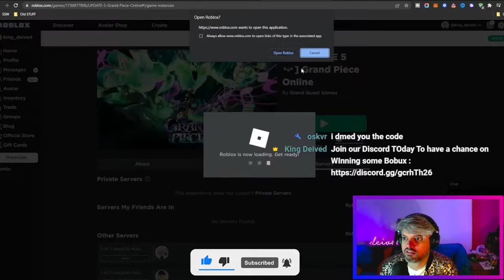The Awakening of the Shadow King (GPO Update 15)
TODay we defeat Moria in GPO update 5. Did you know GPO is FREE?
Grand Piece Online Roblox Game. Let's GOoOoOOoo

 gpo live gpo rumbling gpo paw